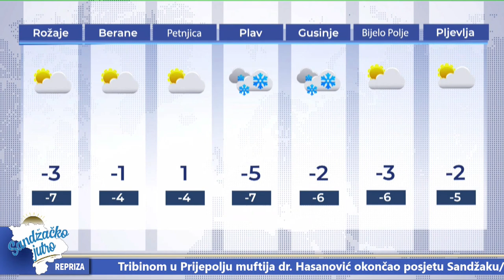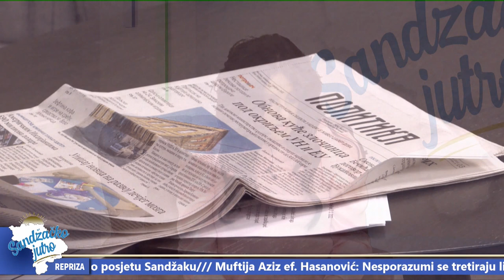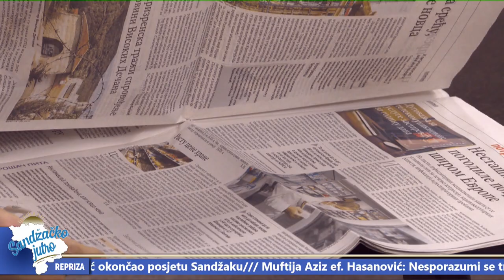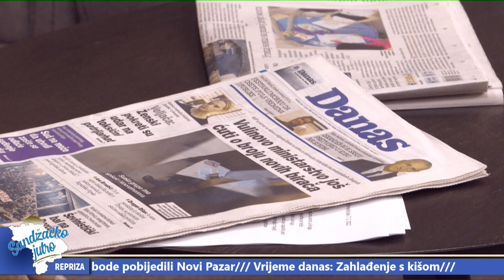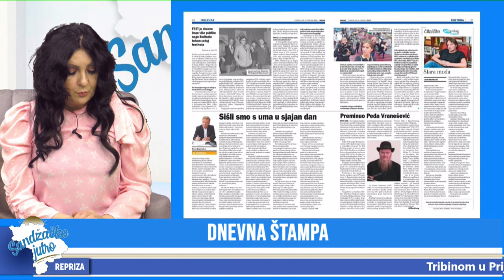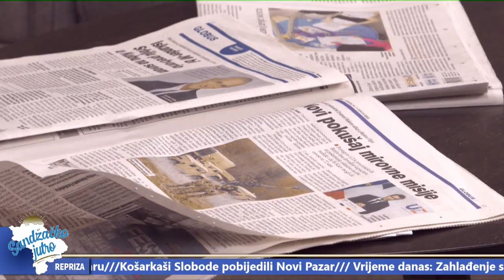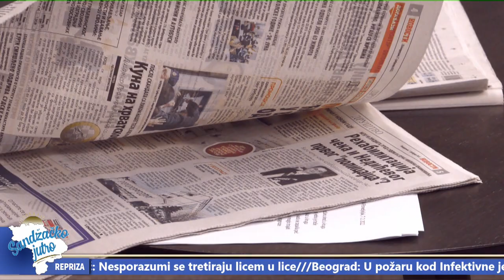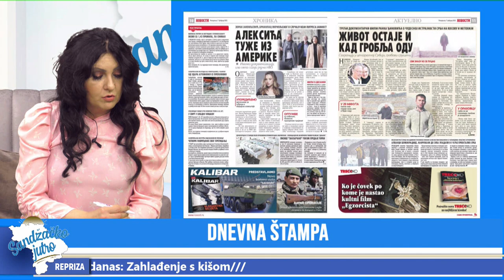Sandžačko jutro 7. 2. 2022.